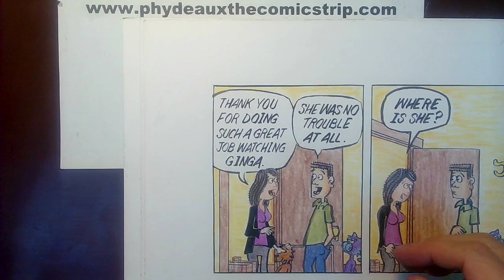Phydeaux the Comicstrip 10/22/22